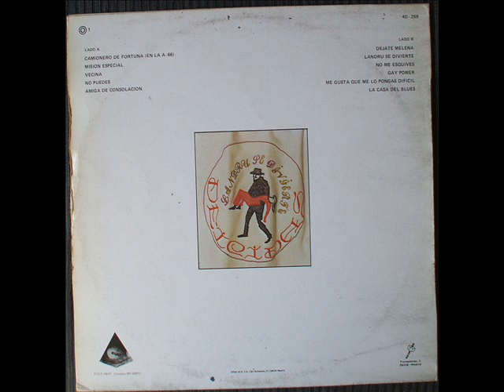Deicidas. Gay Power..wmv